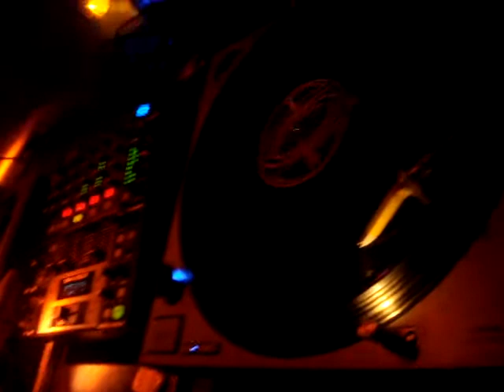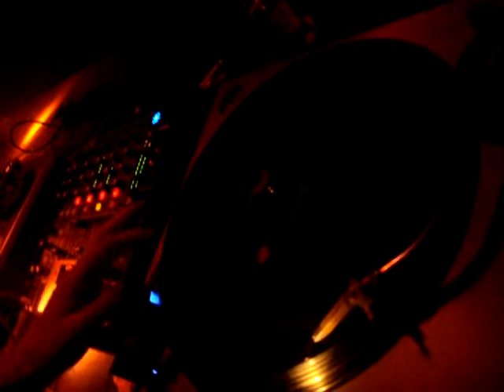091003 - AFK Tour Ger - Torben Dallas - 0703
Astrofonik and Tekknoost presents AFK Tour 2009 Germany
Act: Torben Dallas